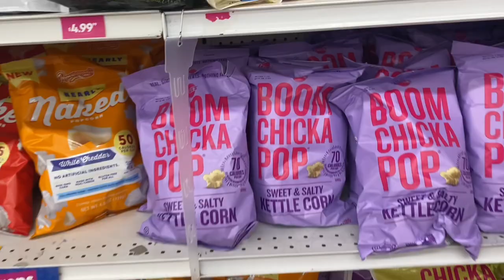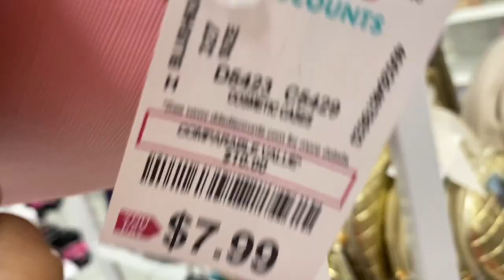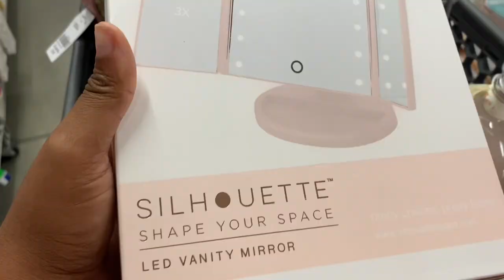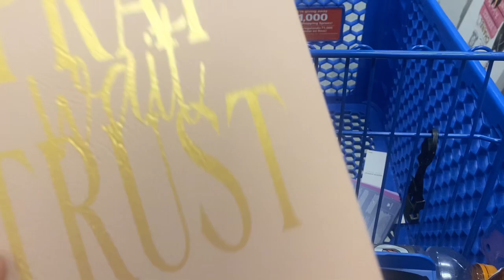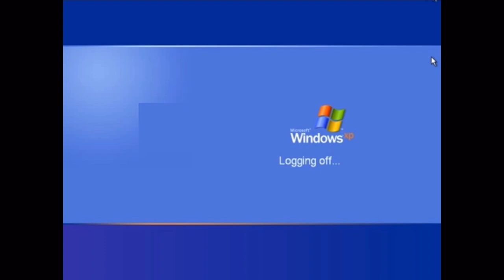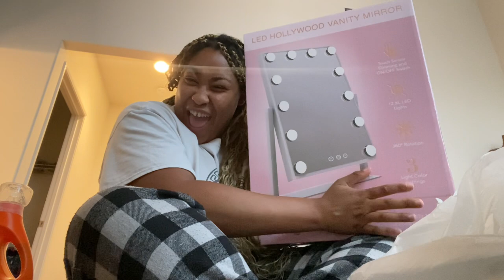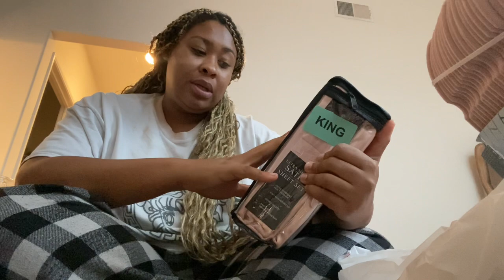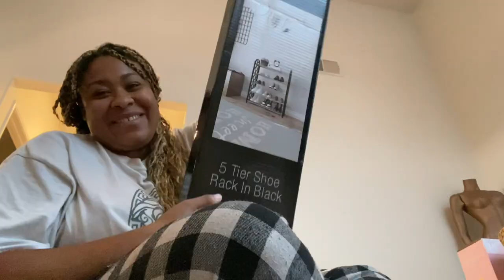Shopping Spree Moving VLOG | Discount Stores Edition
TICTOK